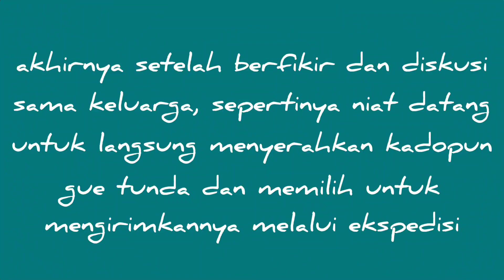HADEUH BIKIN GALAU MAU KIRIM KADO BUAT MANTAN AJA KOK GINI AMAT YAH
kegabutan gue saat gue mau kirim kado buat mantan yang ulang tahun,.. semoga berkah selalu dan kado nya bermanfaat., udah itu aja sekian  wassalam